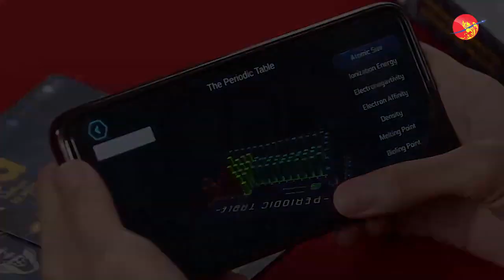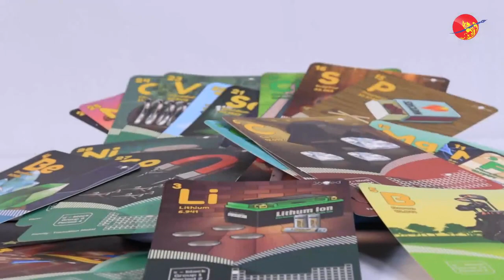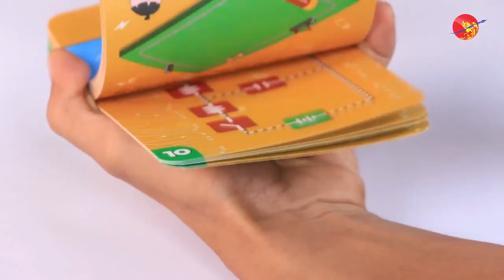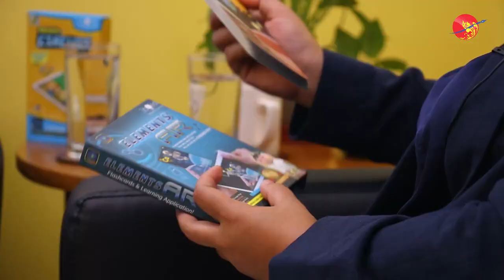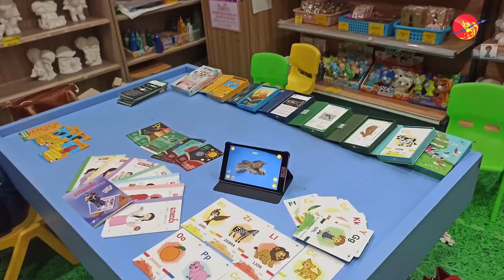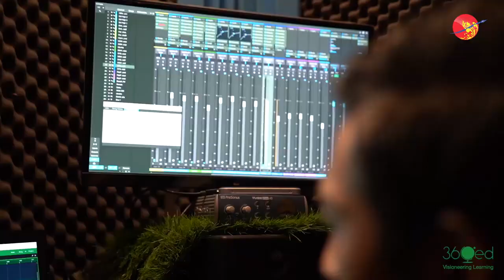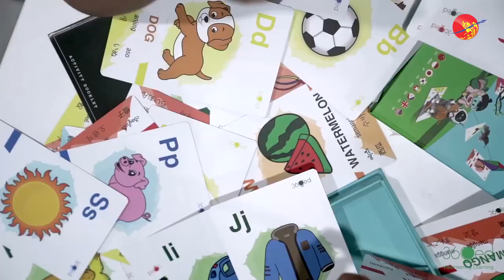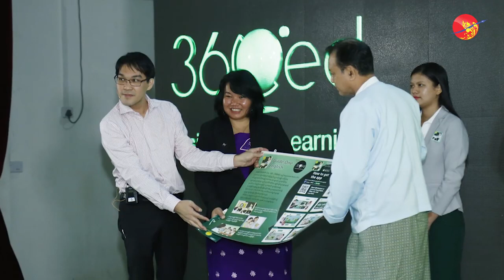လူမွု႔အက်ိဳးျပဳ စြန္႔ဦးတီထြင္ အမ်ဳိးသမီး